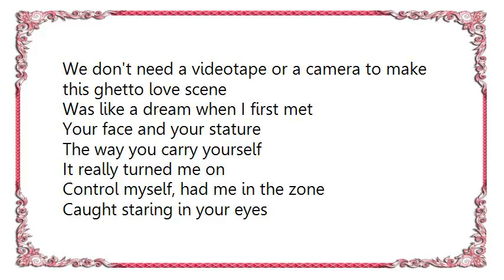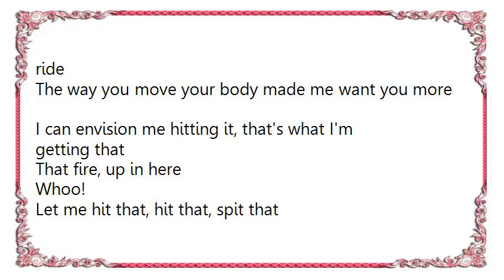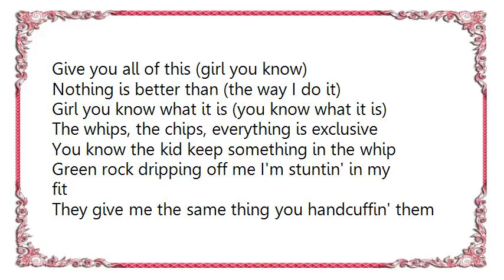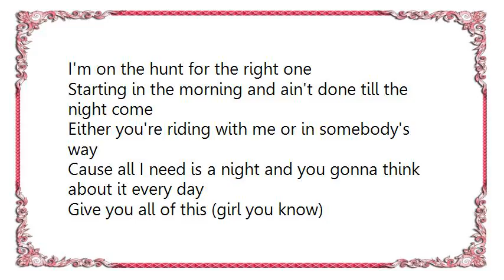Avant - Exclusive Lyrics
[Lyrics Avant - Exclusive]
We don't need a videotape or a camera to make this ghetto love scene

Was like a dream when I first met
Your face and your stature
The way you carry yourself
It really turned me on
Control myself, had me in the zone
Caught staring in your eyes
Feeling like when doves cry
And that smile on your face that you had for me
To let me know you couldn't wait to get next to me

Give you all of this (girl you know)
Nothing is better than (the way I do it)
Girl you know what it is (you know what it is)
The whips, the chips, everything is exclusive

Paper, denim, Cris chillin' (check)
Purple label, ice, glistenin'
They say diamonds are a girls best friend
I can see it in your eyes that you're down to ride
The way you move your body made me want you more
I can envision me hitting it, that's what I'm getting that
That fire, up in here
Whoo!
Let me hit that, hit that, spit that
Wanna rush that, bust that, crush that
Oh I ain't playing no games wanna tear it out the frame
We can start in the Range

You know the kid keep something in the whip
Green rock dripping off me I'm stuntin' in my fit
They give me the same thing you handcuffin' them to get
Cause I'm so fly
That's why its nothing to get lick
I'm a pride a good a hood, the pride of south side
This is a Lamborghini that's why your mouths wide
We can lamp in the villa my hands on the strilla
And you're bad enough to turn a jealous man to a killa
My lifestyles Cristal and chinchilla
Mansions, luxury cars and 4 wheelers
I can four weight anything except for my time
She came to give me that ass but I left with her mind
I'm on the hunt for the right one
Starting in the morning and ain't done till the night come
Either you're riding with me or in somebody's way
Cause all I need is a night and you gonna think about it every day